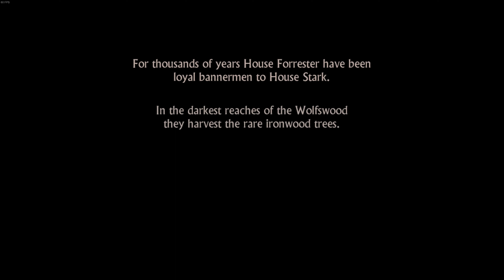Telltale's Game Of Thrones Season 1 Episode 1 "Iron From Ice" 4K Ultra 60 fps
House Of The Dragon Has left me hungry for more A Song Of Ice And Fire content and so I return to a game I haven't played in six years.  This game unfortunately is no longer available for purchase on any platforms ( not counting overpriced keys or rare physical copies) So I've decided to do this run with the goal of making it as close to the show as possible for your viewing pleasure.
             My decisions are based more on heart than mind (red over blue) and have been changed accordingly with knowledge of certain game events. Maybe one day we will be blessed with a season 2 as there are just so many loose ends that we need some answers for.
       ALSO WE TEAM BLACK OUT HERE !